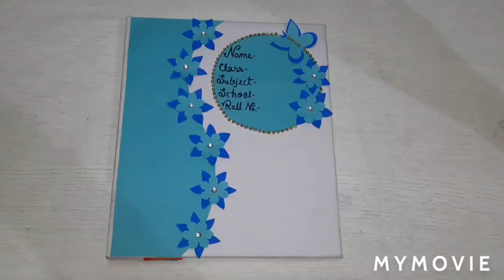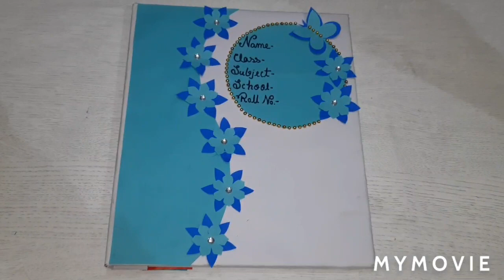How to make front page of project file/project file cover decoration/Notebook cover decoration/Pract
First impression is the last impression  is true for everything.The project file cover should be beautiful from outside. It can be easily prepared at home. project file decorations,File decorations,File cover decorationsProject file cover decoration ideas, project file cover decorations, Project file decoration, Project file decoration ideas, How to decorate file cover, Project file pages decoration, Front page decorations, File cover, Project file designs front page, How to decorate project file, Border designs, Border designs for school, Project file design, How to decorate project file with cover page and border,Cover page decoration,,